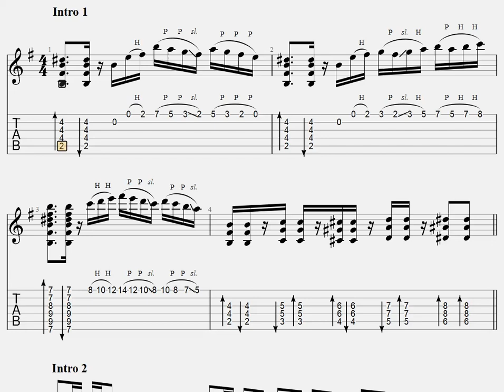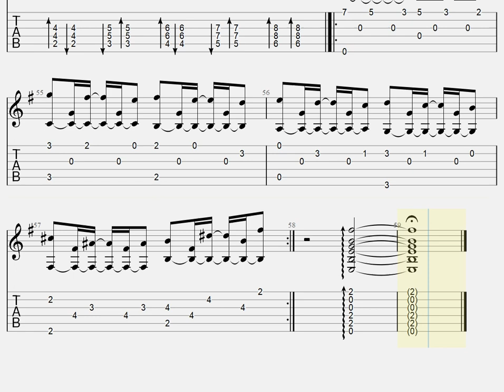インフルエンサー/乃木坂46[ソロギター TAB譜面]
原曲キー、演奏は全弦半音下げチューニング
Original Key, and Play half dawn tuning

Piascore 楽譜ストアで「インフルエンサー」の発売を開始しました！ 曲リクエストについて